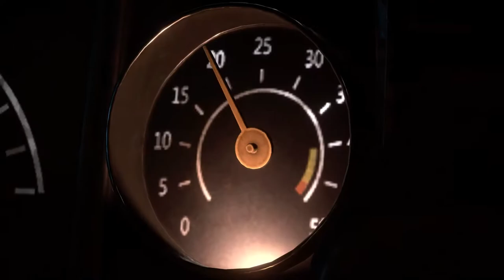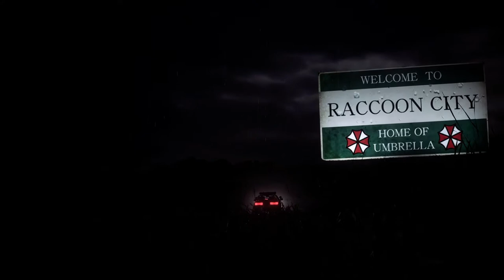Resident Evil 2 Remake Red Tyrant Leon mod 『Re2 Tyrant mod』 生化危机2里昂暴君mod /Leon Tyarnt /레온 타일런트 모드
Created by MarcosRC